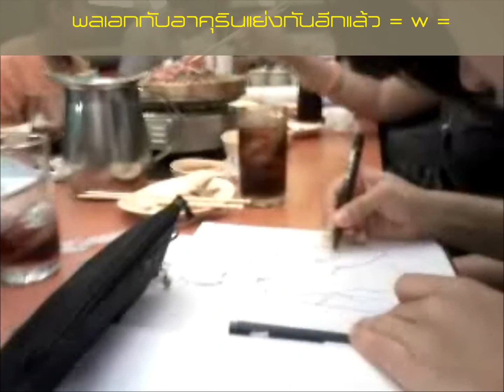Smoothcent Meeting ช่วงที่ 2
Smoothcent Meeting จัดหนักแบบสายฟ้าฟาด